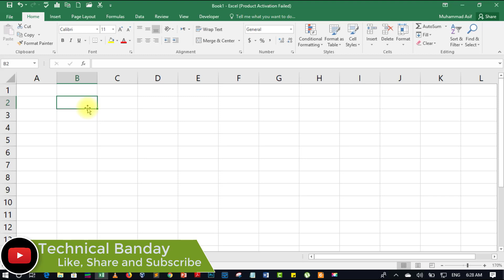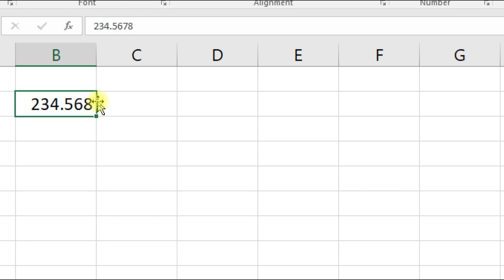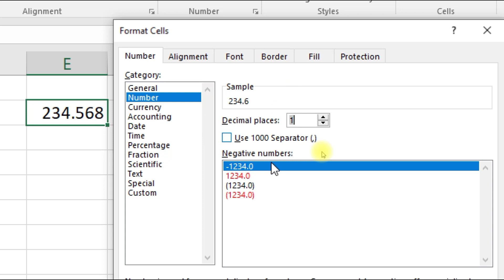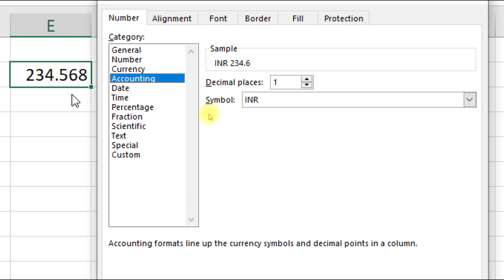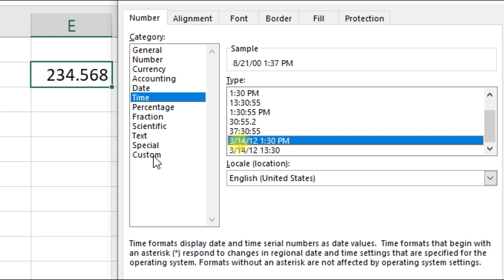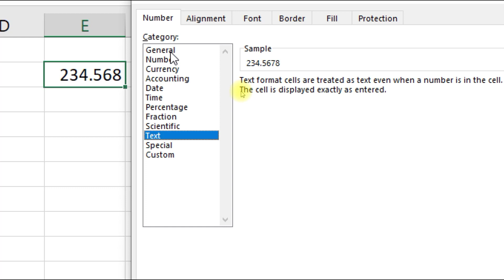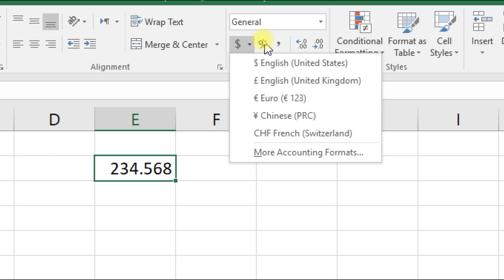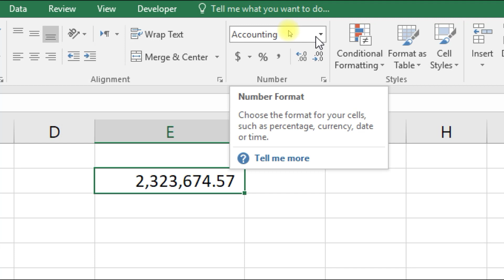Number Formats in MS Excel - 10 || Microsoft Excel Tutorial (2016) [Hindi/Urdu]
In today video, how we can represent our data in different formats in MS Excel
Queries Resolved in this video series:
1. How to use excel?
2. What is a Spreadsheet and Workbook?
3. How to use Excel Formulas.
4. Advanced Excel Formulas.
Other MS Excel Video Lecture Links:
What is a spreadsheet and what is MS Excel - Part 00 || Microsoft Excel Tutorial (2016) [Hindi/Urdu]
Cell Address, Add/Delete Rows and Columns in MS Excel - Part 04 || Microsoft Excel Tutorial (2016) [Hindi/Urdu]

Formatting,cells,column,rows,spreadsheet,workbook,book,excel,excel tutorial